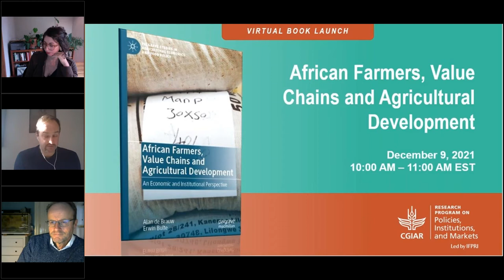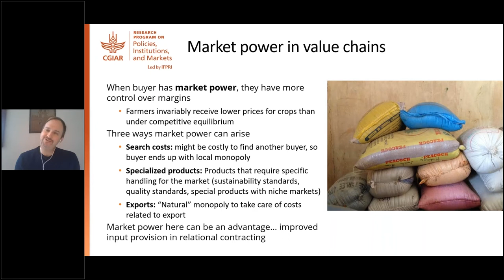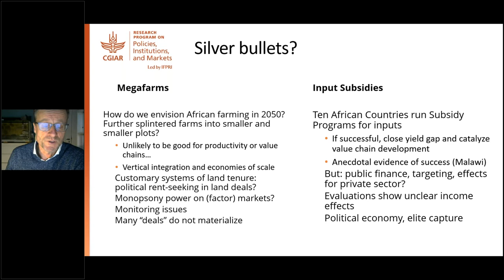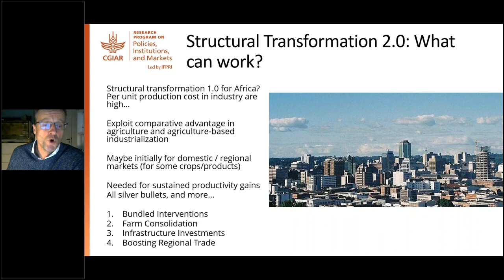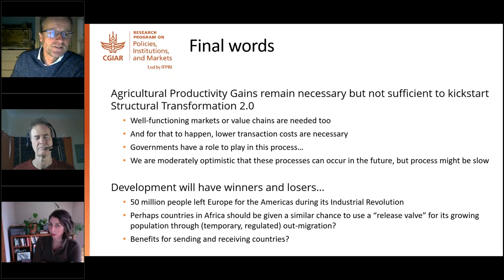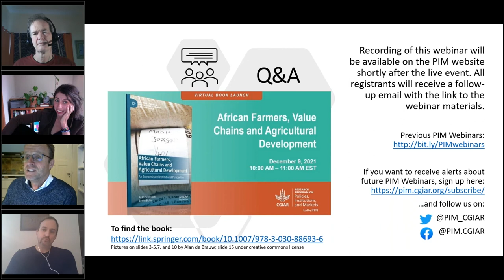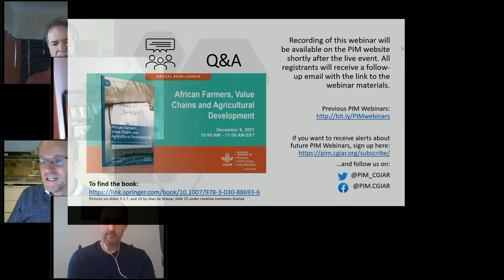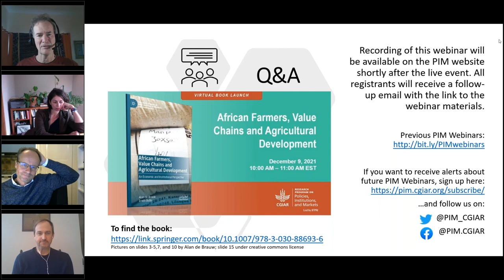Book Launch: African Farmers, Value Chains and Agricultural Development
At first glance, African smallholder farmers might seem unproductive, as their crops yield much less than potential and are often of variable quality. A new PIM-supported book “African Farmers, Value Chains, and Agricultural Development” argues that in fact they are largely producing following rational economic decisions, and that this situation is a consequence of the economic and institutional environment in which they produce. The authors Alan de Brauw and Erwin Bulte discuss ways that different types of transaction costs limit their market opportunities in general, including transport costs but also costs related to different sources of risks, trust, market power, liquidity, and even storage. The presence of high transaction costs limits the ability of farmers to market their surplus, hence reducing their incentives to produce. The authors discuss several types of costs in detail, including problems related to input and output markets, certification of quality products, and issues with storage. They then critique several “solutions” that are often discussed to help lower transaction costs, before offering some of their own recommendations, noting that the application of any recommendations must take local context into account.

Other webinars from the CGIAR Research Program on Policies, Institutions, and Markets (PIM)